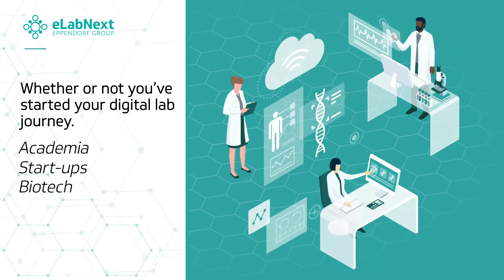eLabNext Elevating your research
eLabNext enables laboratories to improve efficiency and quality of research by providing comprehensive and flexible lab information management software.

- Your partner in lab software
- Easy to configure to fit with your lab
- Step-by-step implementation